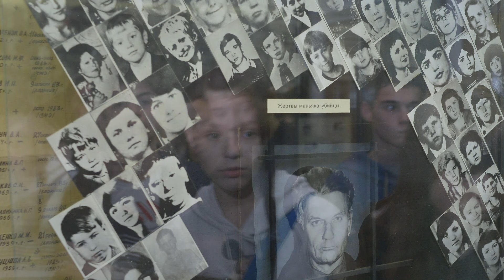ТАКОГО ВЫ НЕ ЗНАЛИ!МОРОЗ ПО КОЖЕ!ЖУТКИЕ ПОДРОБНОСТИ!И ЧТО СТАЛО С СЕМЬЁЙ ЧИКАТИЛО?!